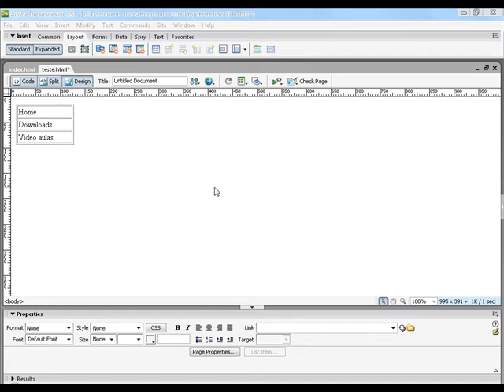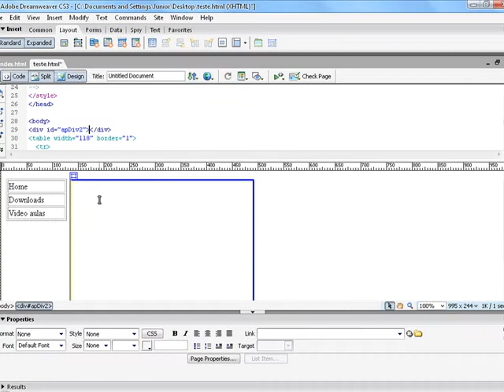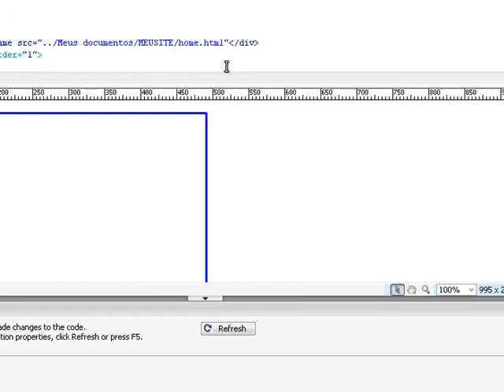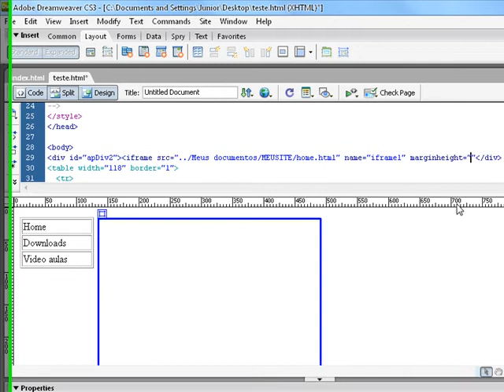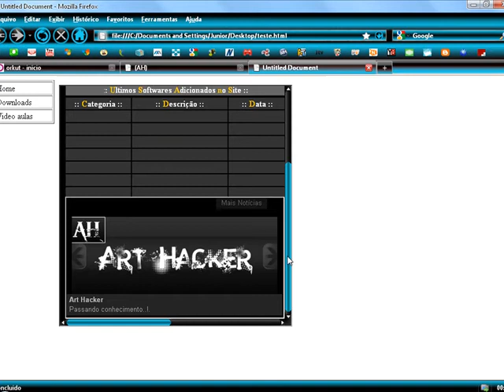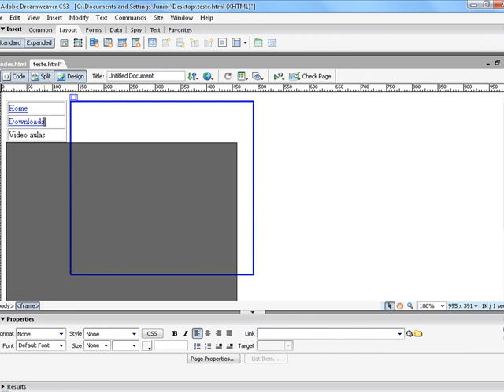Dreamweaver criar iframe